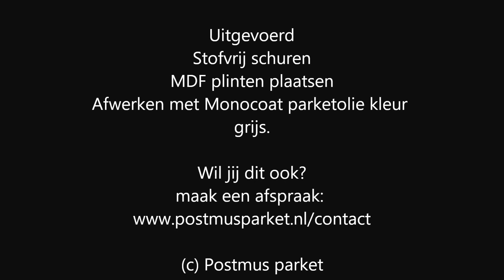Eiken houten vloer stofvrij schuren, oliën met kleur Sky Grey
De eiken vloer was sterk verkleurt naar een beetje oranje bruin. Ee jaren 90 look. De houten vloer is stofvrij geschuurd en geolied met Rubio Monocoat kleur Sky Grey. De mooie hoge witte plinten maken het geheel af!